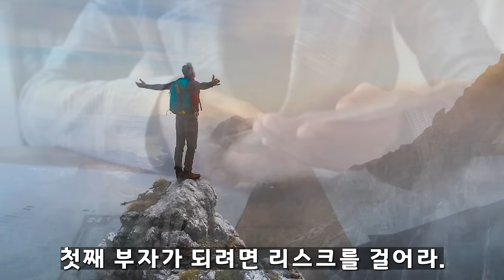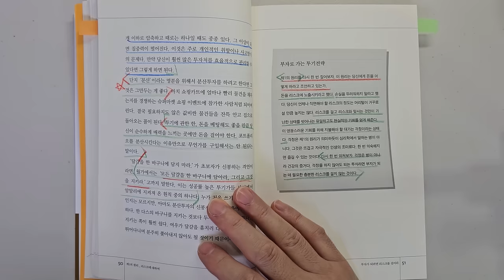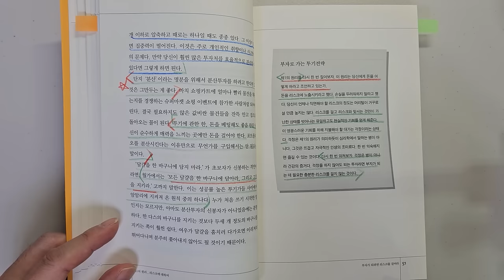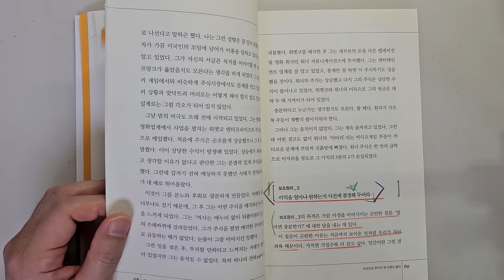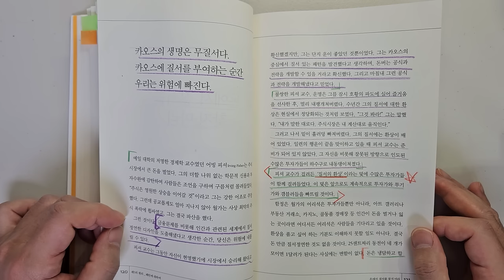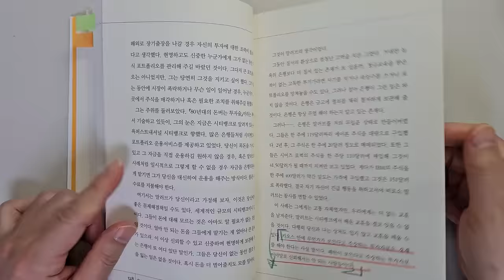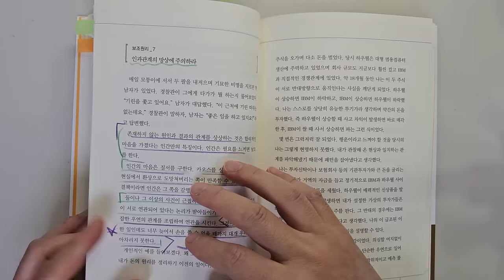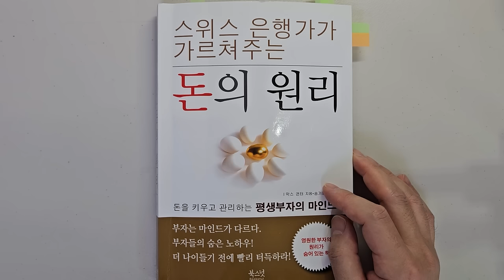스위스 투자대가가 말하는 주식투자 성공을 위해 가장 중요한 5가지요소 주식|투자|재테크|주식 강의 공부 책 추천 @세상의 모든 책들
주식투자 성공을 위해 가장 중요한 5가지요소 '돈의 원리'|지은이 막스 귄터 |출판사 북스넛

안녕하세요
이번 시간에는 '돈의 원리:스위스 은행가가 가르쳐주는'을 리뷰하였습니다.

돈을 버는 12가지 원리에 대해서 자세히 설명하고 있습니다.

1 부자가 되려면 리스크를 걸어라.
2 욕심으로 부자가 된 사람은 없다.
3 배가 가라앉는데 기도하지 마라.
4 예측가의 오류에 휘둘리지 마라.
5 돈에서 질서를 찾지마라.

바랍니다.

감사합니다.